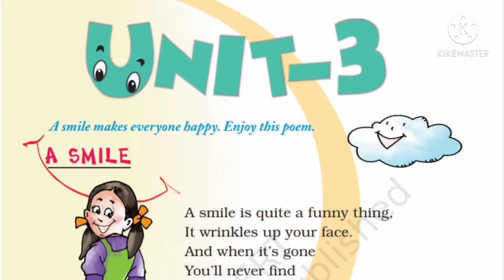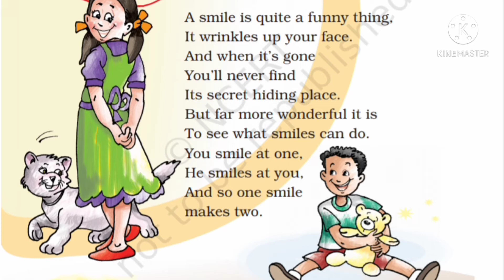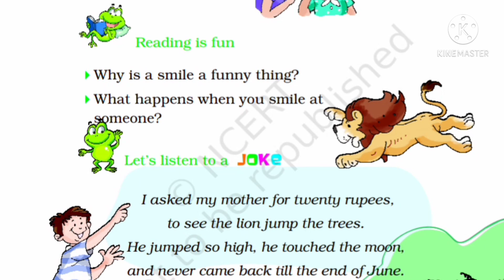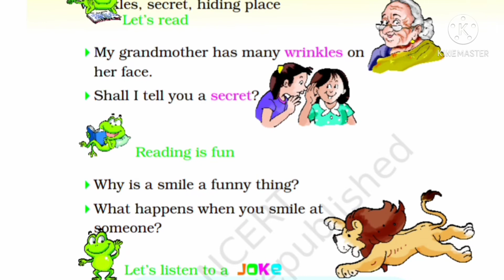Class 2 English | A Smile Poem | Explained In Hindi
This video explains A Smile Class 2 English unit 3.

In this video you will get full explanation and summary of chapter " A Smile."